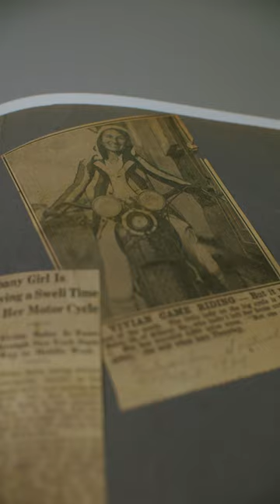Episode 18: Vivian Bales | 120 Years of Harley-Davidson ​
To wrap up our series at the Harley-Davidson Museum, Jessy introduces us to the intrepid Vivian Bales.​

Thank you for following along all year with Jessy and celebrating 120 years of Harley-Davidson with us.​